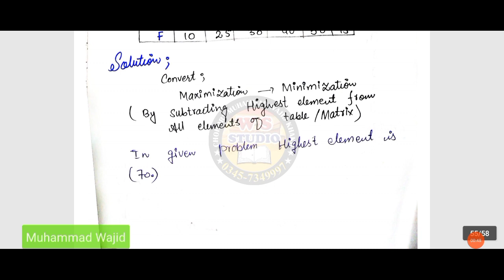mth601 final term short notes | mth601 short lectures for the final term